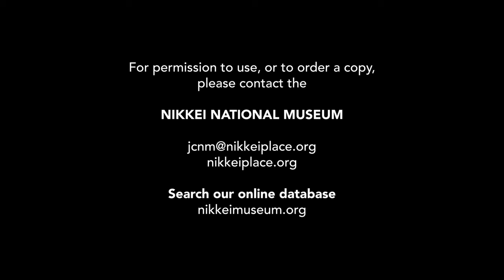Coaldale ; Baby Richard, Westover ; river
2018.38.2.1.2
Maki and Frank Yosaburo Nishimura collection

Cira 1958

Home movie.

0:06 - Baby Richard in living room and backyard at Yo and Danny Nishimura family home in Deep River, Ontario. In a sunlit driveway, a woman Yo walks baby Richard in a stroller towards the camera. Following are various shots of the baby playing on a picnic blanket on the Nishimura front lawn. The film returns to Richard playing in the baby jumper in the house.
02:58 - The film cuts to the Ottawa River(?) where Yo, baby Richard, and a non-Japanese Canadian older child wade in the water.  The reel cuts to a shot of a cabin near by the lake in the woods. The cabin is marked by a sign post with the family name "Westover". This cabin name suggests that perhaps the non-Japanese Canadians who appear in this film are Westovers. The film cuts to a beach by the river, where Richard plays in a play pen with a non-Japanese Canadian baby.